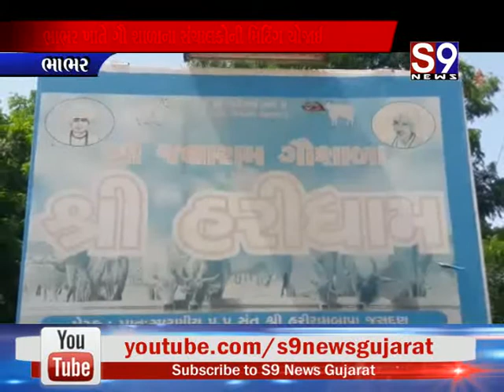Bhabhr : ગૌ શાળાના સંચાલકોની મિટિંગ યોજાઈ